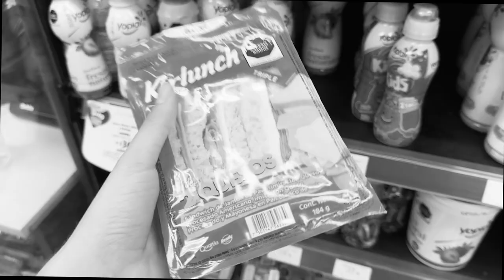VLOG DE ANTRO FT.HASVIK (sale muy mal)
Quisera acordarme de lo que pasó esa noche lol
Disfrute mucho haciendo este video y me encantaría traer más contenido similar, pero lo dejo en sus manoss

Saludos especiales a:
Hasvik
Pepe
Alexa
:D